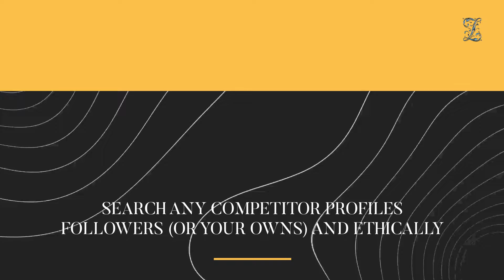ProfileMate | Get Leads on Instagram Scraper Email 2021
ProfileMate enables you to search any competitor profiles followers on Instagram. Ethically and Legitly extract emails, leads, public user locations, and businesses.